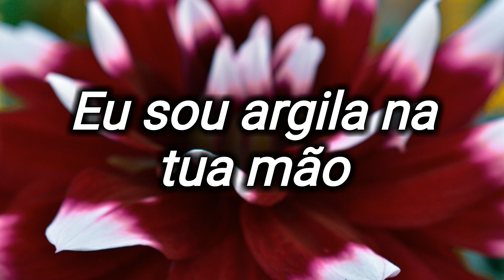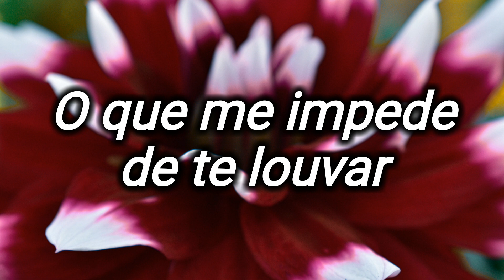293 - Tu És Oleiro - Hinario 5